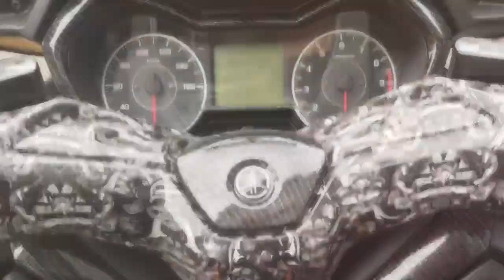Yamaha XMAX 250 First In Malaysia (Water Transfer Printing)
PLATINUM HYDROGRAPHIC ART WORK DESIGN
The Biggest water transfer printing company in Malaysia